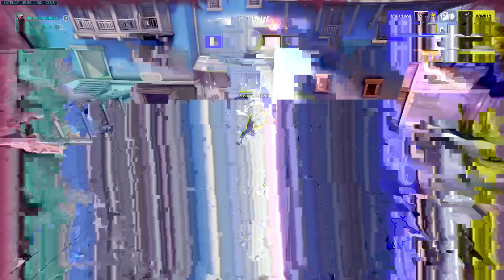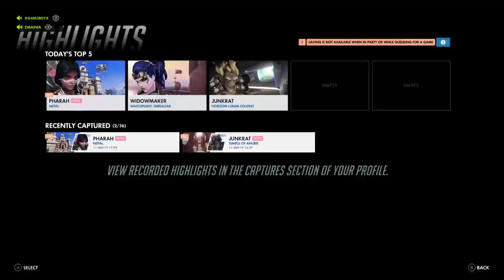xG4M3B0Yx Streams (Overwatch Pt 14)